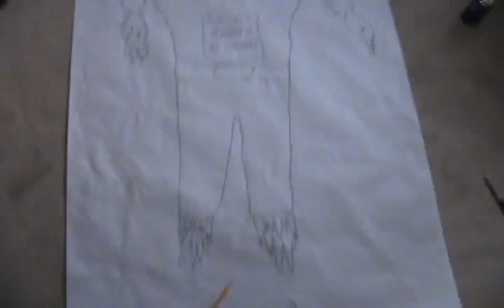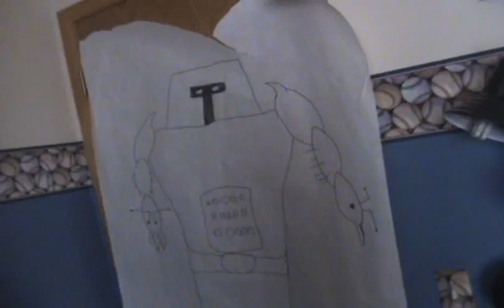Robotmanwithantsforarms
I make a lot of weird faces while recording. I left some of the stuff I would normally take out in this week. Just because. And yes his name is all one word.